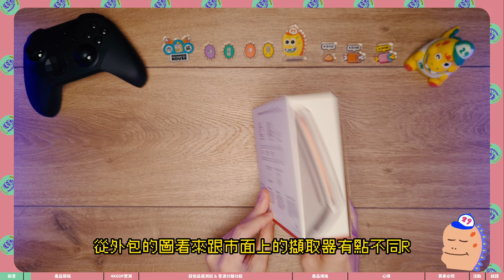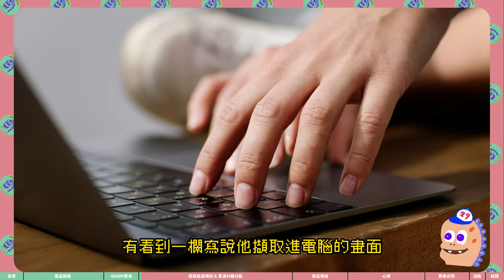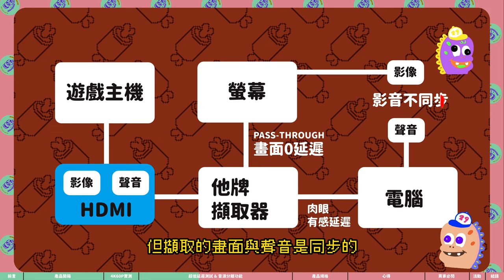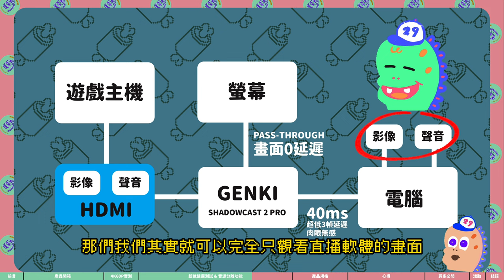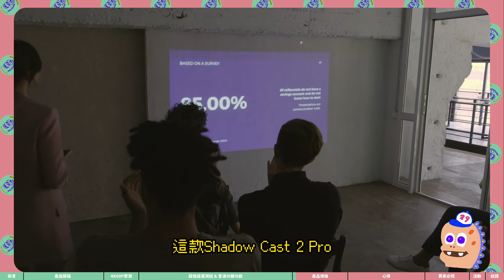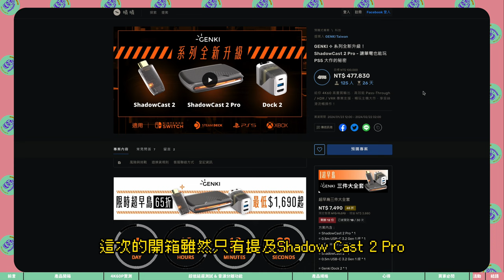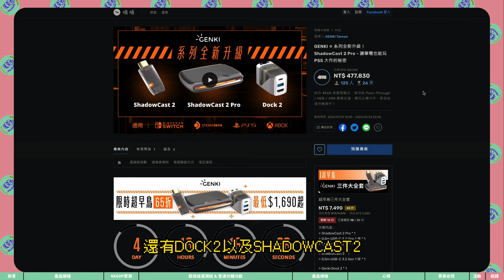#10 🚀 GENKI ShadowCast 2 PRO橫空出世，完美解決你的遊戲實況煩惱！【最新款擷取器震撼登場！🍖肉眼開箱👀】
4K60P高清畫質、超低延遲擷取，讓你的操作秒秒到位！外觀簡約時尚，橡膠質感一觸即發，連線更方便。別再讓老舊擷取器拖累你的實況表現，馬上升級至GENKI ShadowCast 2 PRO，震撼你的粉絲！🔥 快來看看肉眼開箱，親身感受高檔次的遊戲錄製新時代！